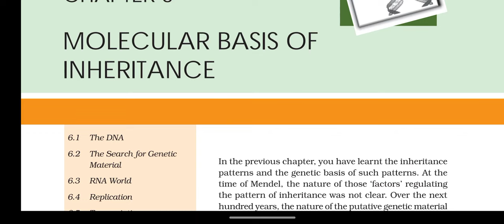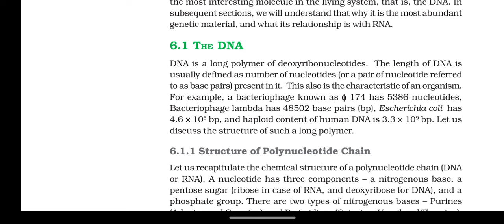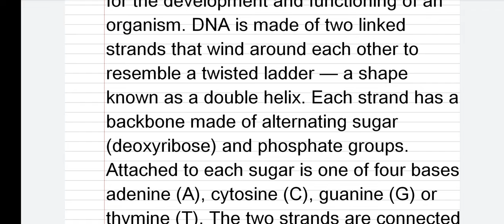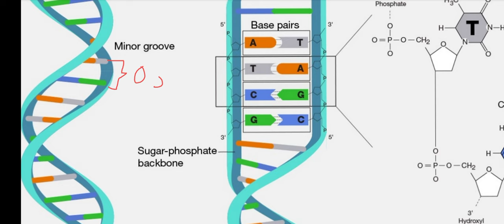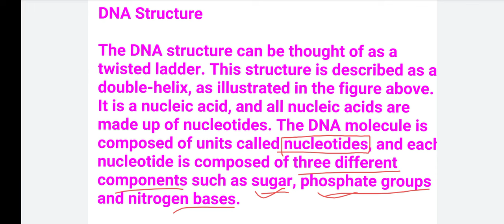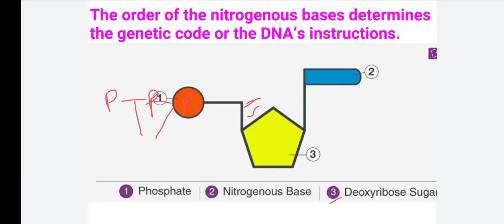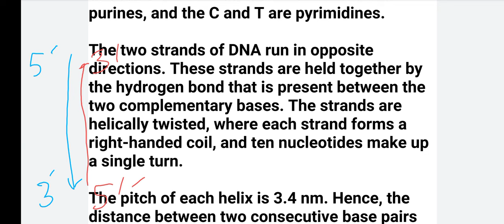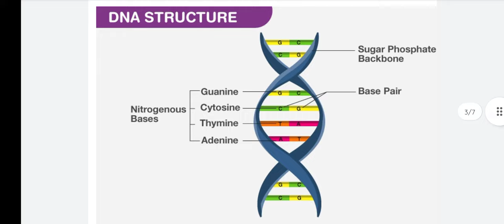What is genetic material ll DNA ll composition of DNA ll NEET, KVS, NVS, TGT, PGT BY POOJA MA'AM